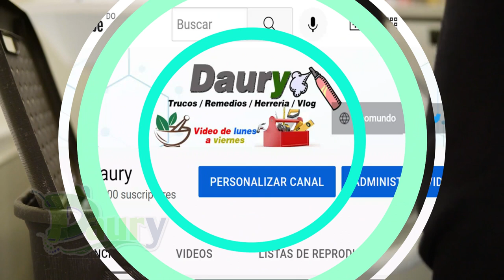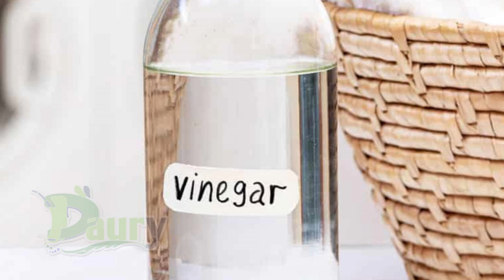Cómo eliminar el olor a gasolina de la ropa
un tema muy útil para todos aquellos que han sufrido de un accidente al manipular gasolina.
Sabemos que el olor a gasolina es muy fuerte y persistente, y puede quedarse impregnado en nuestra ropa.
Pero no te preocupes, en este video te cuento algunos trucos efectivos para eliminar ese olor molesto de una vez por todas.

Pasos a seguir:
1
1. Antes de contarte algunos trucos efectivos para eliminar el olor a gasolina de la ropa, es importante tener en cuenta que la prenda afectada deberá lavarse por sí sola y no en conjunto con otras piezas de ropa.
De lo contrario, estas últimas podrían también adquirir ese olor desagradable a gasolina.
Es por ello que tampoco es aconsejable dejar la prenda maloliente en el cubo de la ropa sucia junto al resto de ropa que tienes acumulada para lavar; mantenla apartada, pero sin tardar demasiado en eliminar el mal olor pues con el paso de los días puede resultar más difícil de eliminar.

2. Hay algunos productos naturales que son igual o más efectivos que los detergentes o suavizantes comerciales para eliminar olores fuertes e intensos de la ropa, como es el de gasolina.
Y uno de los que ofrece mejores resultados es el aceite de bebé, así que no dudes en probarlo.
Puedes, simplemente, añadir un poco de aceite de bebé a lavadora y dejar que la prenda se impregne de ella durante unos minutos.